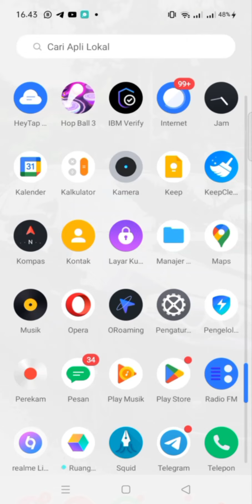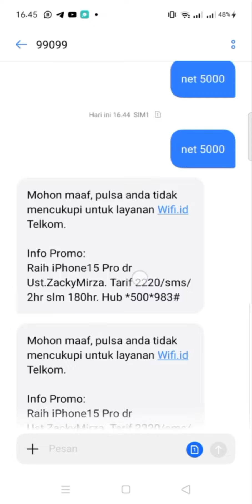Gagal beli voucher wifi id pakai pulsa ??? nih solusinya !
ini untuk teman teman yang gak bisa beli voucher pakai pulsa selain telkomsel jangan kawatir, bisa pakai aplikasi wifi id go atau beli di ecommerce ya.

Ohya untuk teman teman yang mau tanya tanya seputar Telkomsel atau mau pasang baru WiFi indihome bisa klik link dibawah ya 👇

Created by l AkuEdy 2024